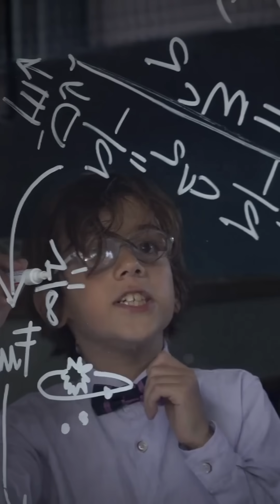Albert Einstein in 2 Minutes: The Genius Who Changed Everything 🧠✨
You’ve seen the hair. You’ve seen the tongue. But do you really know the mind behind the most famous equation in history?

In this fast, fun, and animated 2-minute video, we explore the incredible life and groundbreaking ideas of Albert Einstein — from his quiet childhood to his revolutionary theories that changed physics forever. 🧠✨

🔍 Learn how:

E = mc² changed the world

He redefined gravity with relativity

He stood up for peace, humanity, and truth

And how one brilliant mind reshaped the universe

🎥 This is 2MinMastery — Learn something awesome, fast.

👉 Got a topic you'd love to see in 2 minutes? Let us know below!